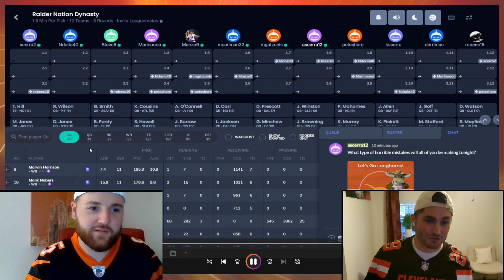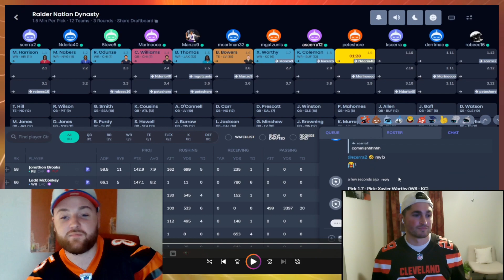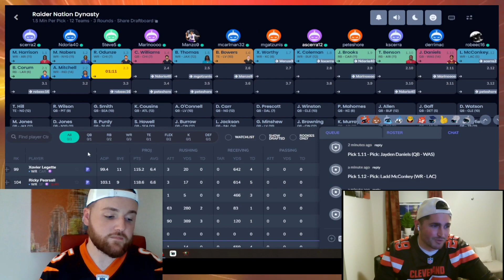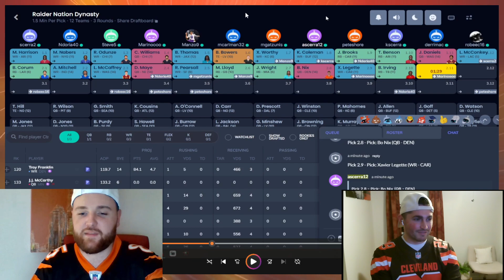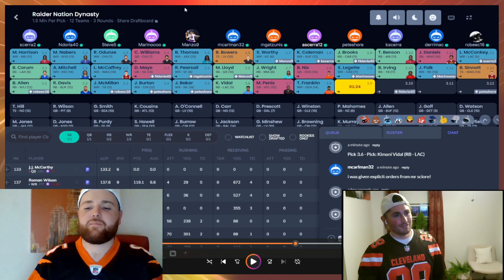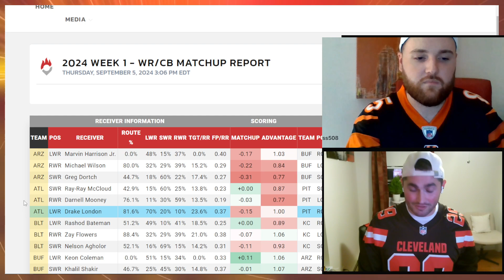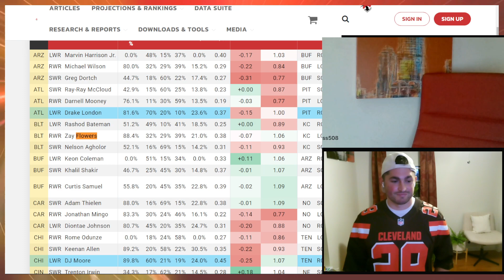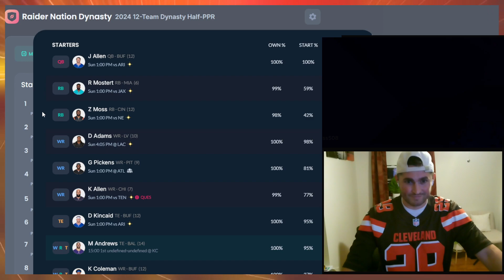Fantasy Show Dynasty Draft Recap + Week 1 Chatter